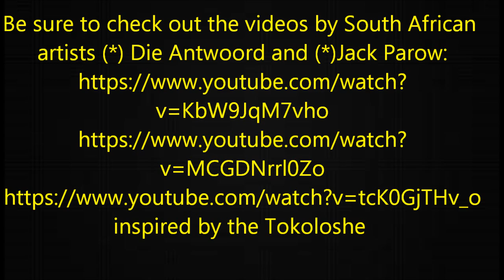Creatures from Before: The Tokoloshe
Be sure to check out the videos by South African artists (*) Die Antwoord and (*)Jack Parow:
inspired by the Tokoloshe
(*)Please be aware though as some of these videos are very explicit

Information found at
The illustrationist

Geek Legion Of Doom   3000 Subscriber Funko Pop & Steelbook Giveaway Contest

8ch Haul 1

You are awesome Flipping the Nerd

Second PoP in a Box

my entry for Joe Manganaro

my entry for MAK 1500/100000

My Unboxing  2/2

My unboxing 1/2